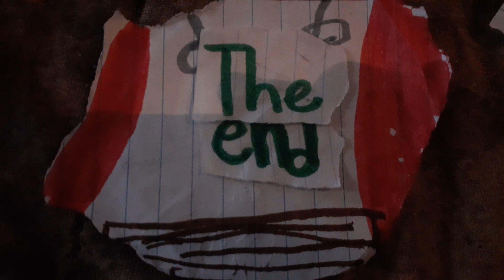Piggy Tales third Act bouncing buffon.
get your balloons ready because Jake is doing a talent with his balloon!